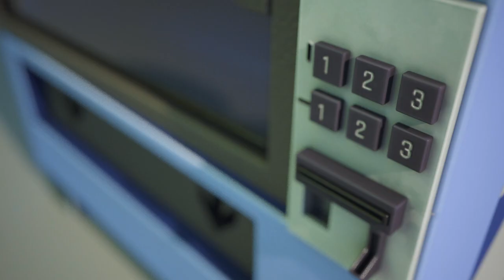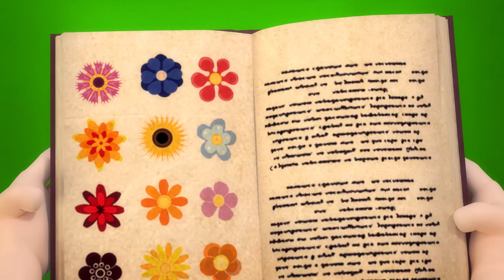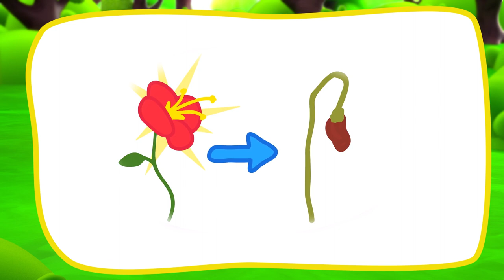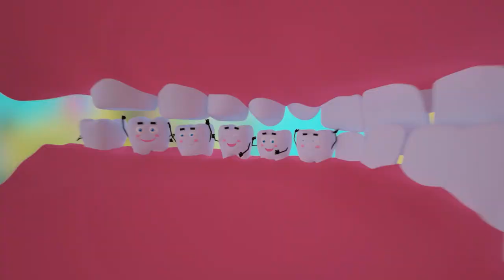At the Reception with Dr. Panda | Games in the Rain | Elder Brother Cooking treats